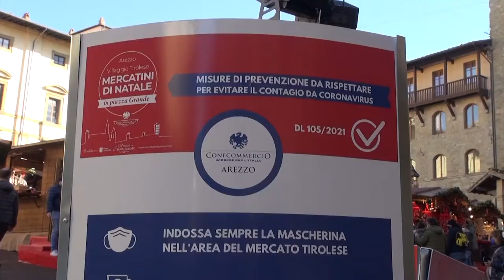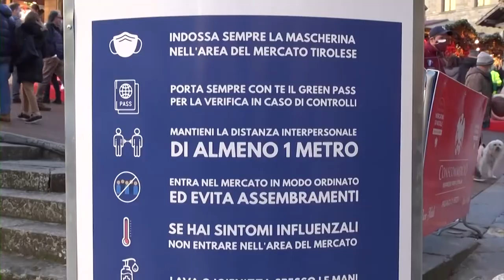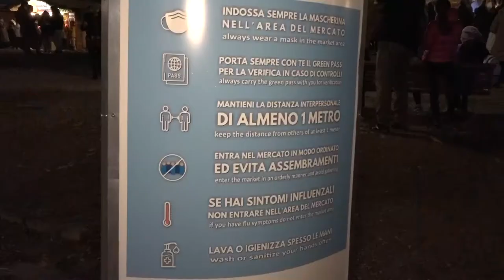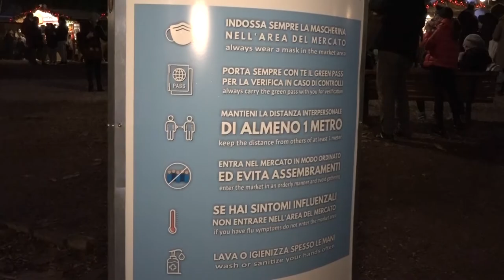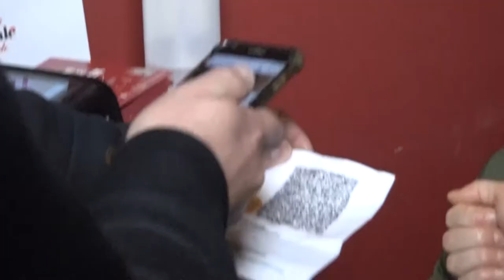Super green pass: riunione in Prefettura per i fine settimana della “Città del Natale”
A partire dal 6 dicembre entra in vigore il Super Green Pass, un certificato verde “rafforzato”, che si può ottenere solo in caso di vaccinazione o avvenuta guarigione da Covid-19.

Per accedere alla città del natale sarà necessario super green pass, le parole del prefetto Maddalena De Luca